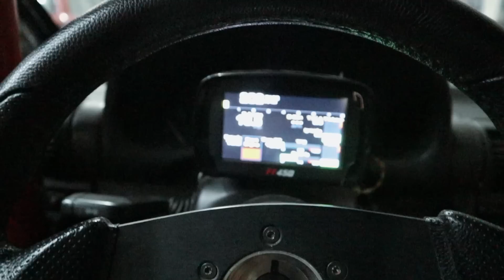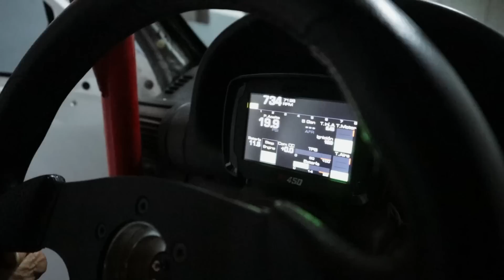MI MAMÁ MANEJA MI CARRO DE CARRERAS POR PRIMERA VEZ | LIZ RESTREPO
Un abrazo